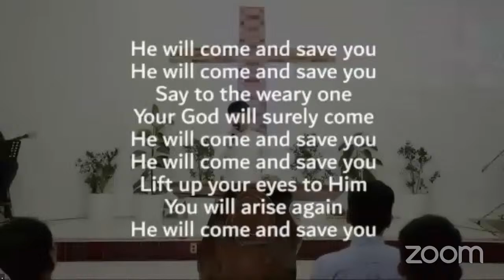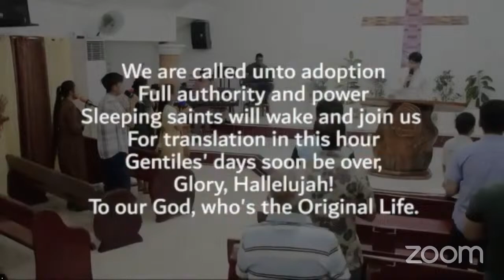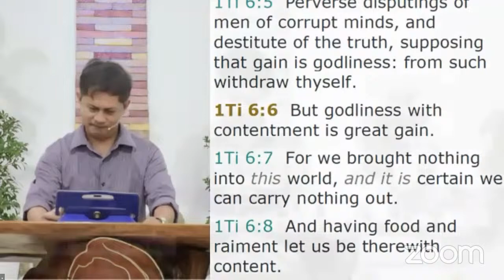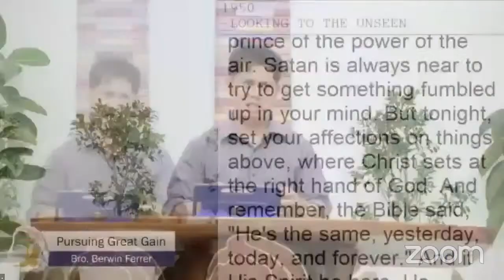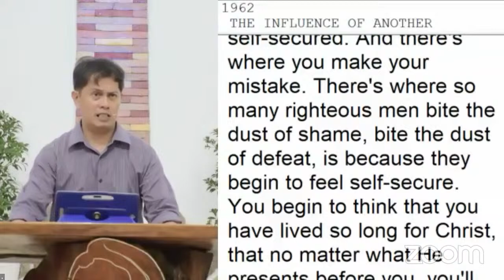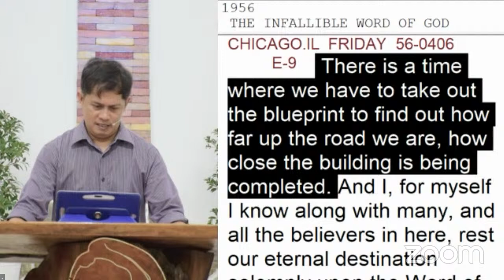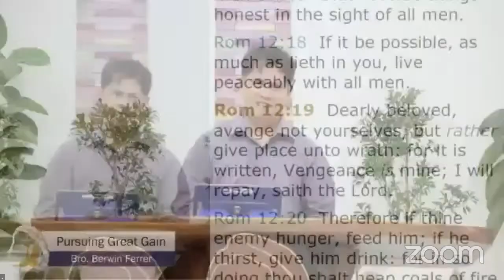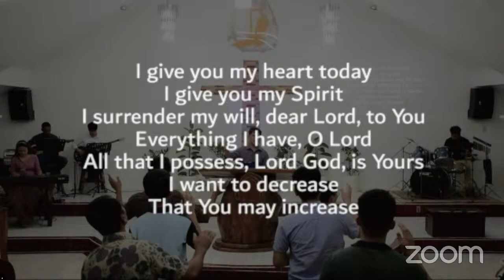The Competency of God's Testimony (Part 2) | Pursuing Great Gain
JAN. 9, 2024 | TUE | 6PM

𝗧𝗜𝗧𝗟𝗘: The Competency of God's Testimony (Part 2)
𝗦𝗨𝗕𝗝𝗘𝗖𝗧: Pursuing Great Gain
👔 𝘗𝘳𝘦𝘢𝘤𝘩𝘦𝘳: Bro. BERWIN FERRER

🎤 Bro. MAC
🎹 Sis. Mari Ann
🎸 Bro. Michael
🪕 Bro. Eric
🎸 Bro. Nille
🥁 Bro. Johnvir
Back up singers:
Bro. Ezekiel
Sis. Aiyrah
Sis. Angela
Sis. Mercy
Sis. Cristine

🙏🏻 Opening Prayer:

Praise and Worship Songs:
🎶 Overcoming Power- F
🎶 The Original Life- F

Before the Preaching:
🎵Let Glory Fill this Place- E

Tech Team:
💻 Sis. Bea/Sis. Miget
🎥 Sis. Malou/Sis. Angel
🎛️ Bro. Michael/Bro. Mhenard